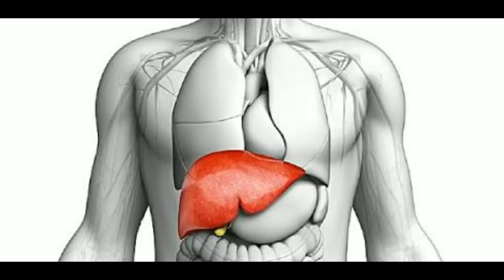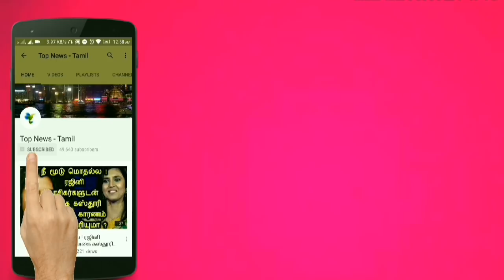2020தில் இந்த பிரச்சனையால் தான் அதிகம் பாதிப்பு ஏற்படும் ! விஞ்ஞானிகள் எச்சரிக்கை ! Tamil news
2020தில் இந்த பிரச்சனையால் தான் அதிகம் பாதிப்பு ஏற்படும் ! விஞ்ஞானிகள் எச்சரிக்கை ! Tamil news

This video is about London doctors creating awareness among the people regarding diseases and precautions !